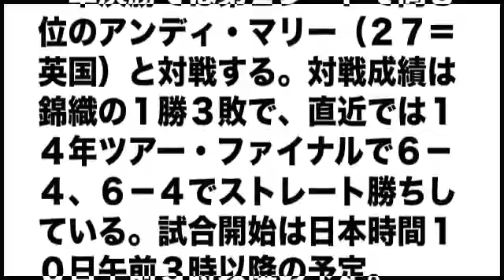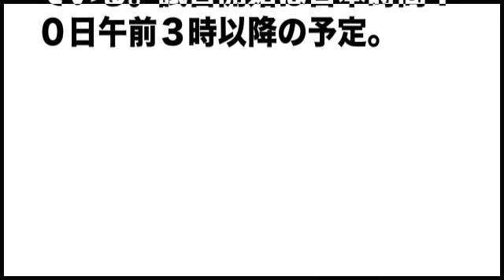錦織、フェレール下し４強 準決勝相手はマリー